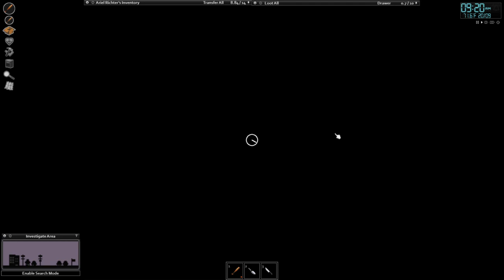Skilling up and preparing for tougher times!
Final part of the January 15th Project Zomboid livestream!